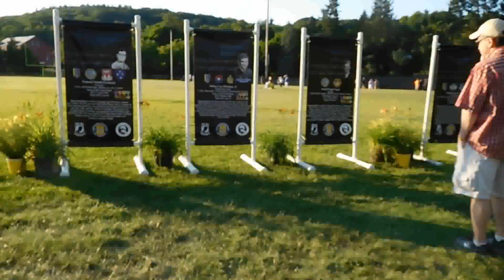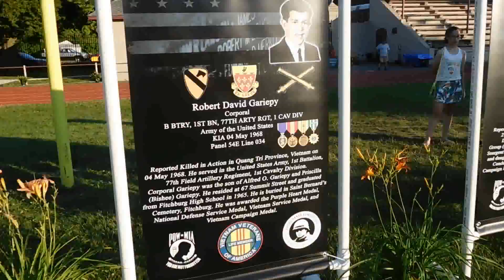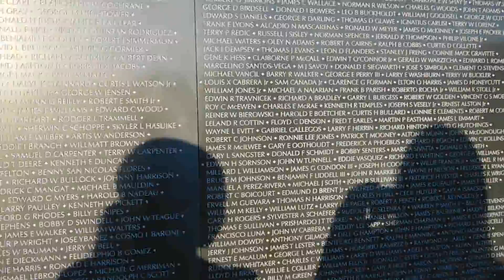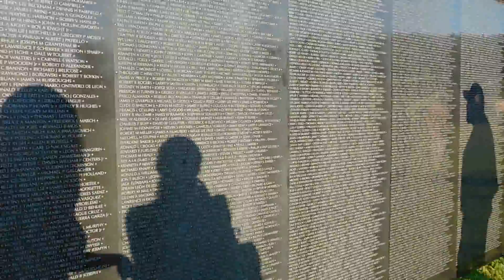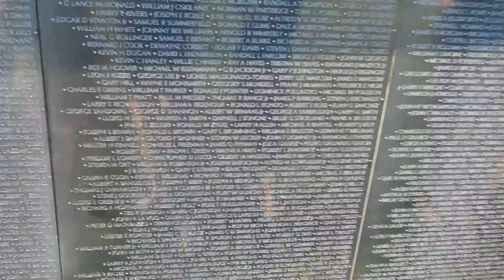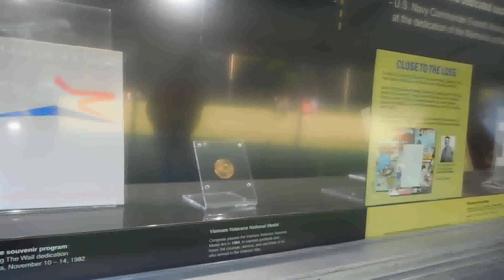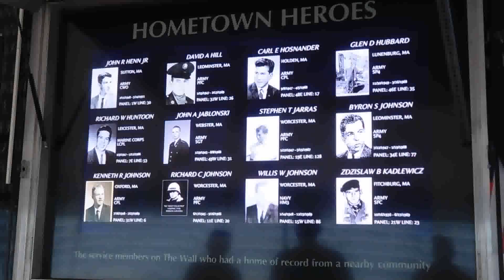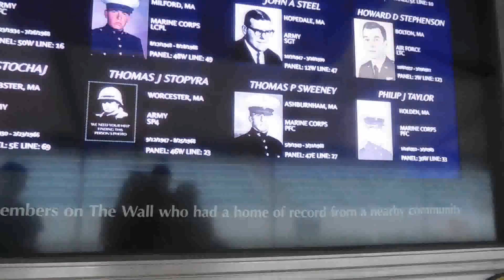The Wall That Heals: Vietnam War Mobile Wall up close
Vietnam war mobile wall visits Fitchburg, MA.